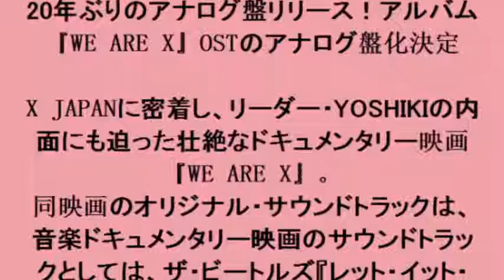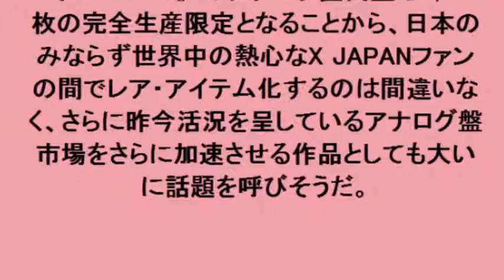20年ぶりのアナログ盤リリース！アルバム『WE ARE X』OSTのアナログ盤化決定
20年ぶりのアナログ盤リリース！アルバム『WE ARE X』OSTのアナログ盤化決定